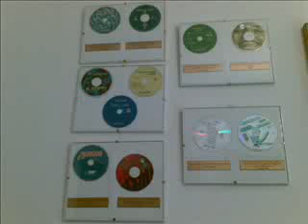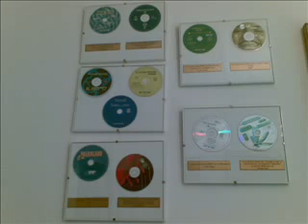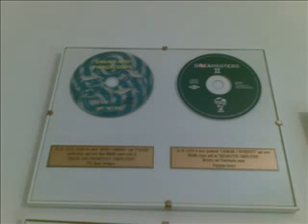JK Lloyd - Valoy - Tribute to Jean Michel Jarre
JK Lloyd - Valoy - Neuronica (from Onirika E.P.)
06:29
Label: Dream Records (3)
Catalog#: DREAM 008
Format: Vinyl, 12"
Country: Italy
Released: 1995
Genre: Electronic
Style: Progr Label: Dream Records (3)
Catalog#: DREAM 008
Format: Vinyl, 12"
Country: Italy
Released: 1995
Genre: Electronic
Style: Progressive Trance